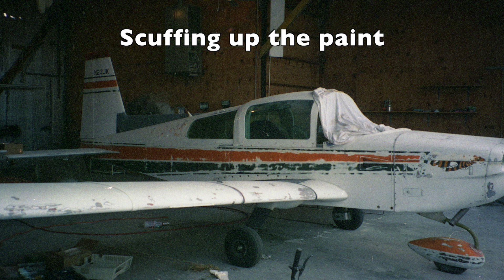Getting Ready for Cody June 1998 - Grumman Style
Getting Ready for Cody June 1998  - Grumman Style:  Had a lot to do the month before Cody.  Habitat build, plane paint, interior redo, oh my! Video 1,533 in the Hit Parade.